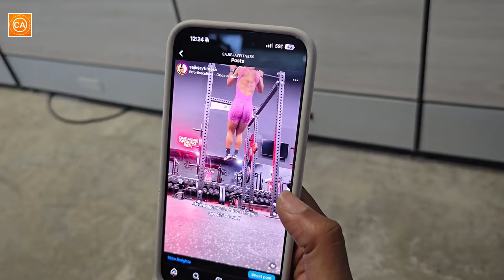Her BACK Was Set FREE, Huge Muscle Knot Release - ASMR Chiropractic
Experience the ultimate muscle knot release in this ASMR chiropractic video. Watch as her back is set free in a soothing and relaxing chiropractic session. If you're looking for pain relief and relaxation, this video is for you!

📍🇺🇸  Location:
→ Miami, Florida

⏰ Video Chapters:
00:00 - What You Can Expect
00:57 - Neck cracking
1:18 - Thoracic cracks
2:01 - Lumbar manual stretch
2:54 - Lower back cracks
3:58 - Ankle & knee cracking
4:30 -Shockwave therapy machine
6:39 - muscle scraping
7:40 - Manual therapy & thoracic release
9:34 - Rib adjustments
10:00 - Sacrum adjustment
10:29 - Shoulder & elbow popping
11:03 - Checking her movement

11:25 - Big P's pre examination
12:35 - Finding her weak spots
13:23 - Neck cracks
14:57 - Shoulder & elbow cracks
15:37 - Manual therapy & thoracic cracks
16:10 - 1st rib adjustment
16:33 - Sacrum adjustment
17:10 - Thoracic release & feet cracks
17:35 - Lower back cracks
18:30 - Muscle scraping
20:23 - How she's feeling

20:52 - Malaika's pre examination
21:30 - Finding her weakness
21:54 - Neck cracking
22:40 - Manual therapy & muscle scraping
24:01 - Thoracic & rib cracks
25:12 - Lumbar testing for weakness
26:02 - Lower back pain relief
26:49 - Ankle & knee adjustments
27:32 - Shoulder & elbow adjustment

28:49 - Samaria gets muscle scraping
30:54 - Neck cracks
31:40 - Thoracic & rib adjustments
32:16 - Mid back cracks
32:53 - Lumbar testing & adjustment
33:20 - Lower back cracks
33:50 - Ankle & knee adjustment
43:32 - Deep stretching & movement